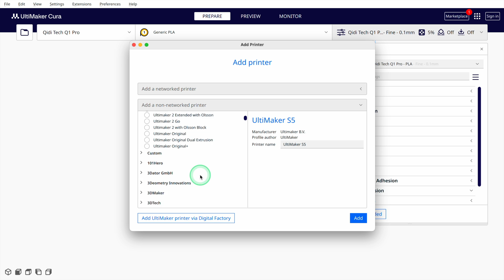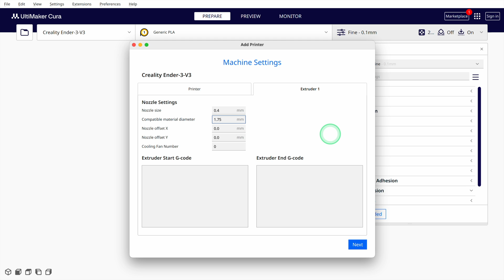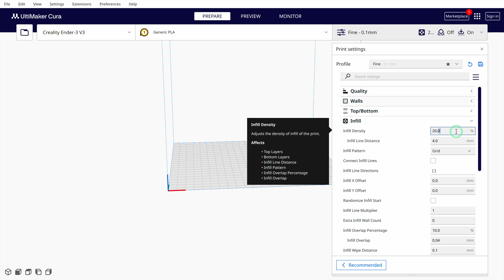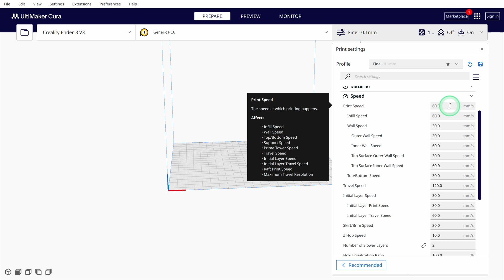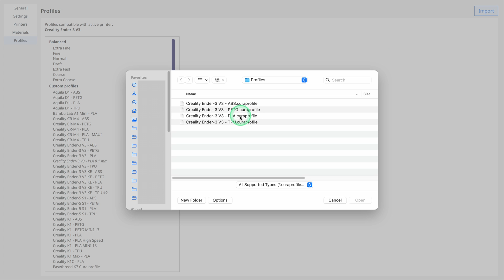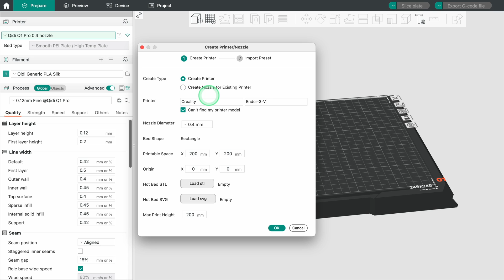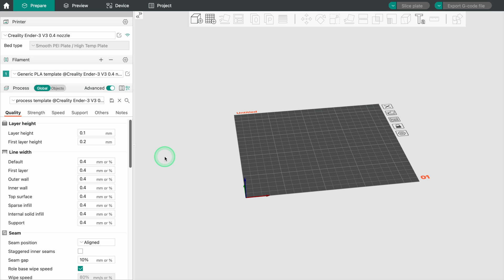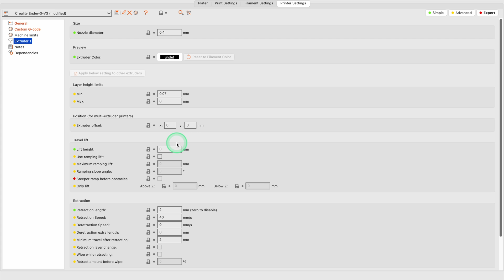Ender-3 V3 Slicer Profiles for Perfect Results (Cura, Orca, Prusa)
I will show you in this video how you can create your own profile with the correct settings for the Creality Ender-3 V3 in Cura, Orca Slicer and PrusaSlicer.

⏱ Timestamps:

00:00 - Intro
00:22 - Cura Machine Settings
01:40 - Cura Print Settings
04:27 - Cura Profile Download
04:47 - Orca Slicer
06:27 - Orca Slicer Config Download
06:37 - PrusaSlicer
07:25 - PrusaSlicer Config Download
07:35 - Calibration

🔗 Find tips, printer profiles, tutorials and hands-on reviews of the best 3D printers